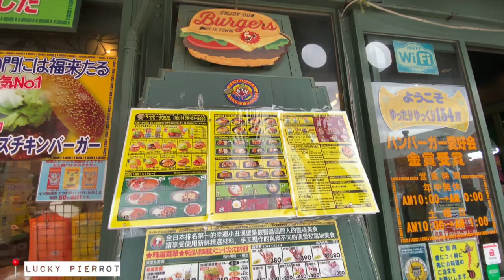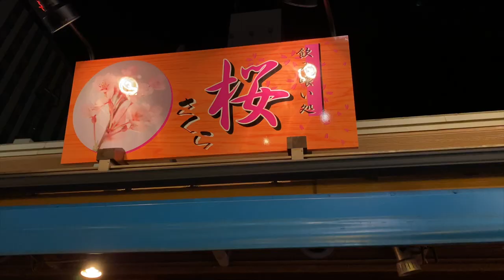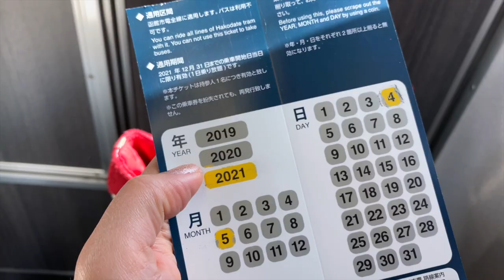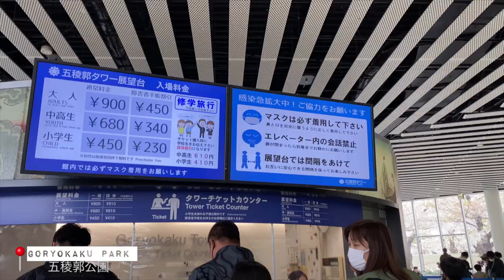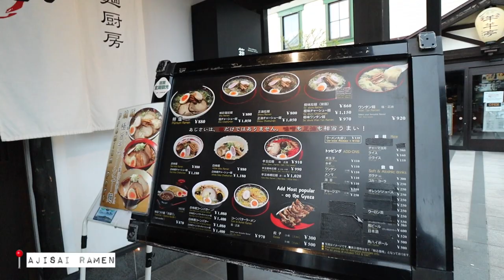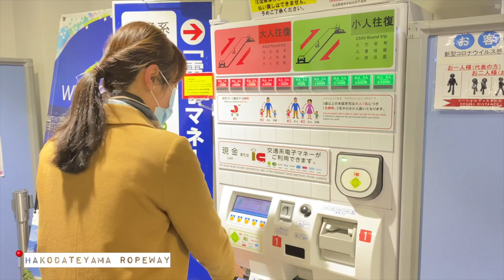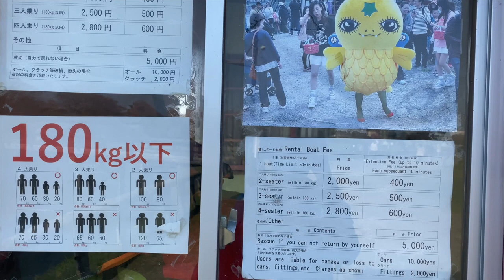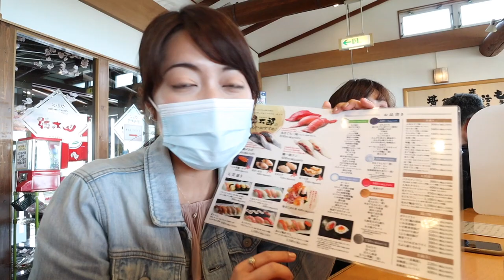3-DAY TRIP IN HAKODATE, JAPAN: 函館トラベル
In this video, we are going on a trip to Hakodate, Japan.
Last Golden Week, my friend and I took a trip to Hakodate for hanami. Hakodate is known for its stunning night view, fresh seafood and of course, cherry blossoms.

Places featured:
1. Lucky Pierrot
2. Goryokaku Park
3. Kanemori Red Brick Warehouse
4. Morning Market
5. Hakodateyama Ropeway
6. Ajisai Ramen
7. Motomachi
8. Daimon Yokocho
9. Kantaro Sushi